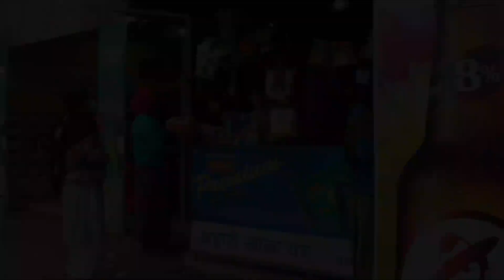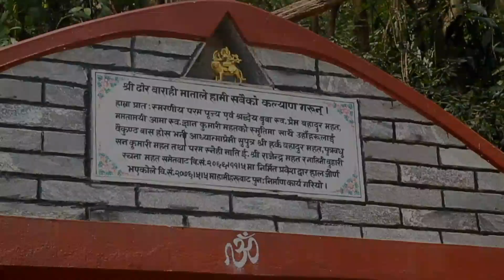ढोर बराही मन्दिर || धार्मिक भ्रमण || शौगात आमा बाउ समूह || शारदानगर चितवन